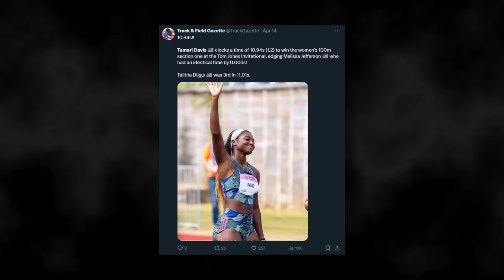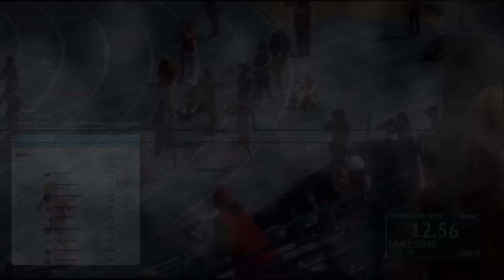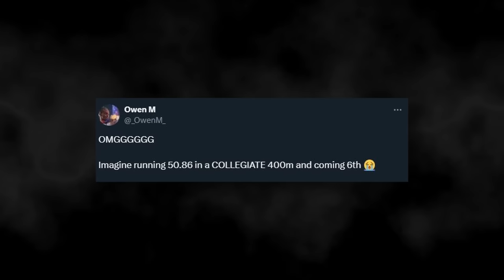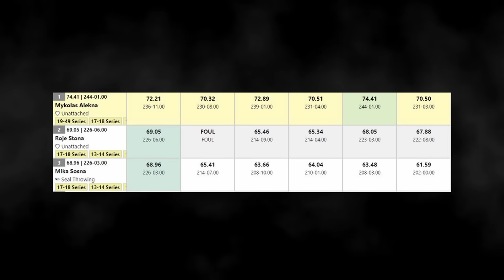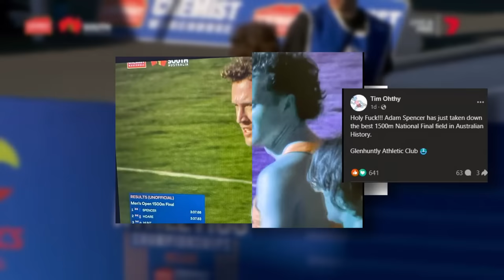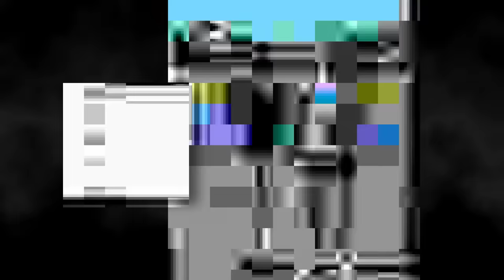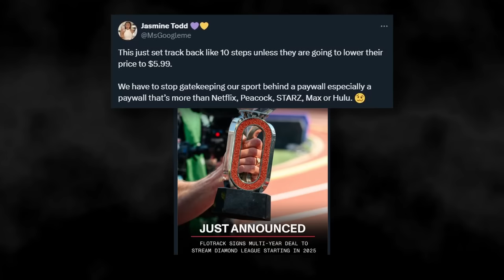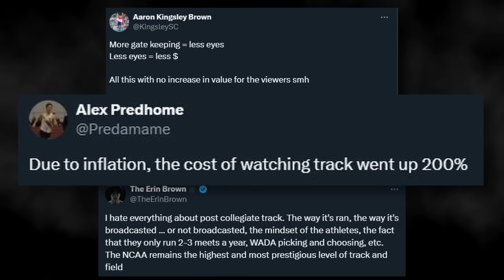He Just Broke the Oldest World Record in Track & Field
This week in track & field saw the 2024 Tom Jones invitational dominate the sprints, and the  Bryan Clay invitational showcasing our distance buddies. But it would be a historic World Record in the discus to steal the week.

00:00 Intro
00:53 Tarsis Orogot vs Courtney Lindsey
03:04 Jacious Sears through to a 10.77
04:11 Noah Lyles lost his start
04:50 Womens hurdles golden age
05:32 Grant Holloway & Dylan Beard!
06:46 Parker Valby 10k NCAA record
07:58 Colin Sahlman future NCAA record
08:25 Discus World Records - Perez & Alekna
09:42 Australia the best sporting nation in the world.
11:38 the JUMPS
12:45 Flotrack takeover.